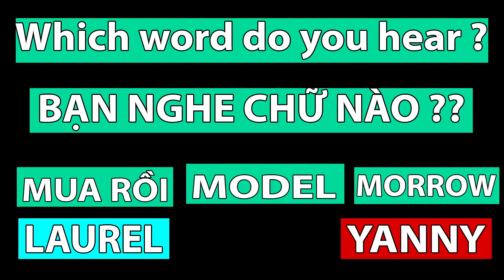NGHE CHỮ NÀO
CÁI CLIP NÀY rất đang có rất nhiều sự tranh cãi bên mỹ. Không ai biết được người đó nói chữ nào. Cám ơn các bạn đã và đang coi video của mình.

Stuffs That I use for my videos

gopro 4 black
Transcend 32GB
gopro 7 black
iPhone 8 plus 256gb
apple AirPods
canon t6i ( t3i discontinued )
Sony alpha 6500 ( body only )
Sandisk Extrem pro 256gb
Sony alpha 6500 + 10-18mm ( wide angle)
wide angle lense
joy tripod
Rode smartlav plus lavalier microphone
Rode VideoMic pro
Lacie ( external portable hard drive )
Extra batteries and Charger
Adobe Premiere pro CC 1 year
Adobe Photoshop 1 year